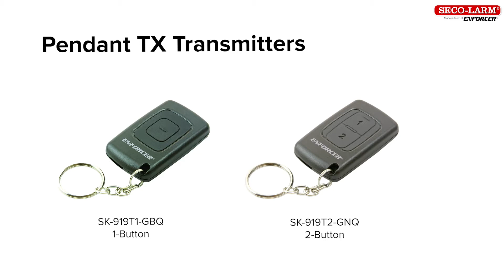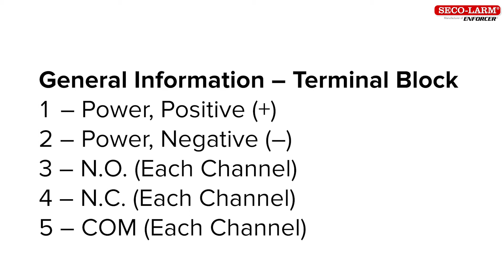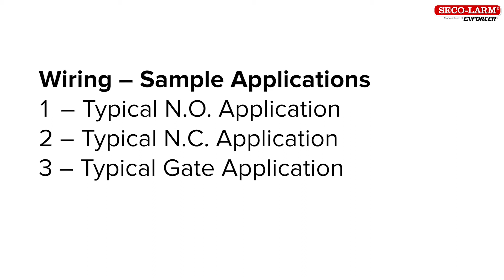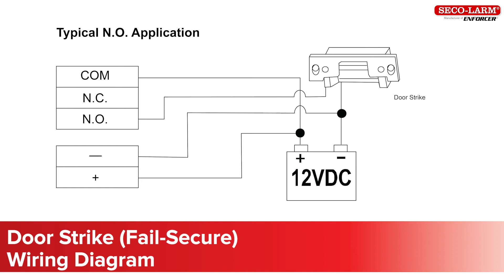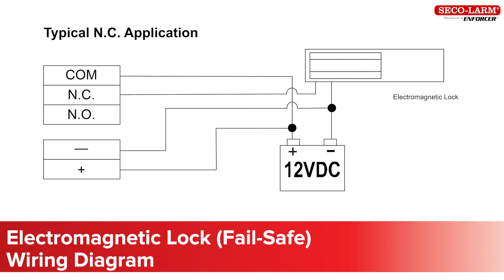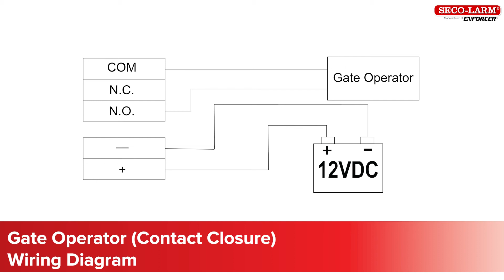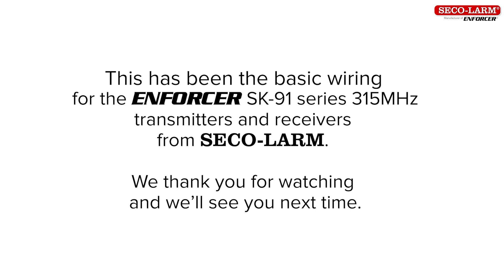RF Wireless SK-919 TX and SK-910 RX – Wiring Guide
Welcome to the ENFORCER RF Wireless Transmitter and Receiver Instructional Wiring Guide.

Please the use timestamps below to get to the desired location in this video:

00:28 - Overview
01:25 - Wiring
01:31 - General Information – Terminal Block
02:15 - Door Strike Wiring
03:25 - Electromagnetic Lock Wiring
04:39 - Gate Operator Wiring

05:39 - Extended Range Antenna

Please note that these instructions also apply to our 433.92MHz RF products.